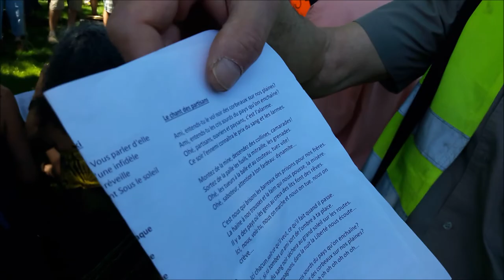Marche des Mutilés Gilets Jaunes Paris 2 juin 2019 #32 @OrchestreDebout Le Chant des Partisans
Le Chant des Partisans Ami entends-tu Musique Anna Marly - Orchestre Debout @OrchestreDebout twitter - Place de la Nation - Marche des Mutilés Gilets Jaunes Paris 2 juin 2019 Paris 2juin MarcheDesMutilés - Rassemblement Place de la Bastille - Marche vers Place de la Nation - ON LACHE RIEN - MEME SI MACRON NE VEUT PAS NOUS ON EST LA - Manifestation déclarée co-organisé avec Jean Christian Valentin, Inda Bigot, Faouzi Lellouche @FaouziLellouche et OSGiletsJaunes Opérations Spéciales GJ - @GiletsJaunesGo Tous Gilets Jaunes @17Novembre2018 @GiletsJaunesFr_ 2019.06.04 Macron démission Les citoyens constituants RIC Référendum d'Initiative Citoyenne - video mariepanic mariepanic2 @mariegendron @anne_hoa